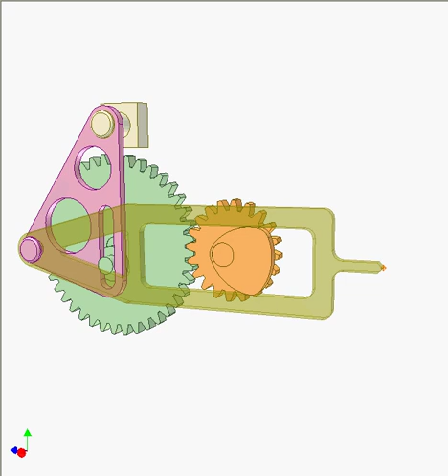Cam and gear mechanism 10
The yellow follower contacts with the orange cam fixed on the orange gear. The cam is of constant width shape. The pink plate has a slot in which an eccentric pin of the green gear slides. A point of the frame follower traces the red curve that is used for moving film in cameras. Transmission ratio of the gear drive is 2.